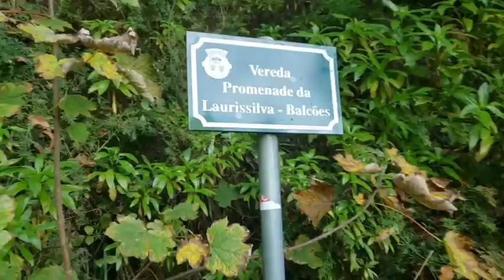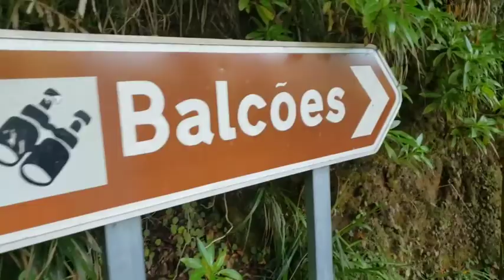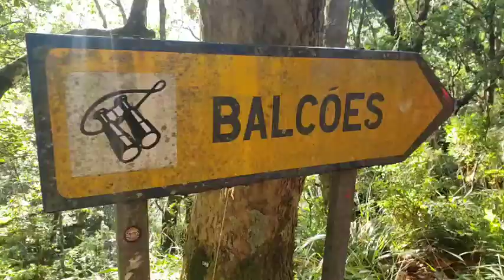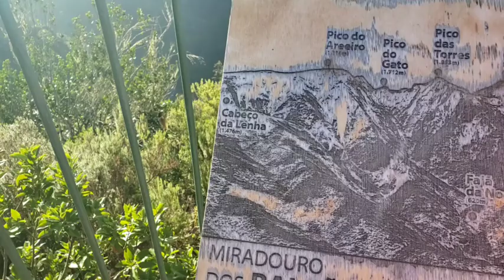The saddest Madeira hiking video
We got in one more hike in Riberio Frio to Portello.  I'm going to miss the beauty of Madeira, the whole island